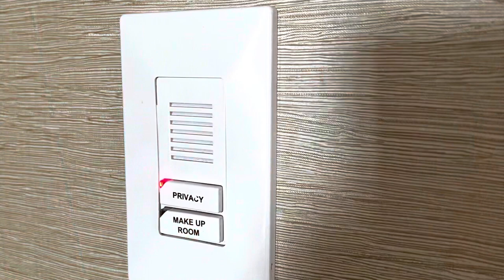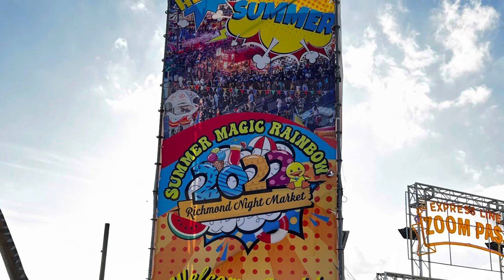River Rock Hotel Resort & Casino Room Tour Richmond, BC Canada The Hotel at River Rock Night Market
Tour of Richmond BC River rock Casino right next to the Richmond Night Market and Vancouver International Airport.  It has one of the nicest pools at a hotel you will find for a general hotel resort.